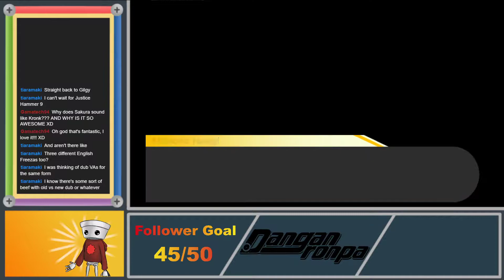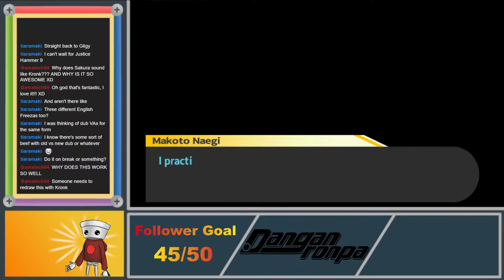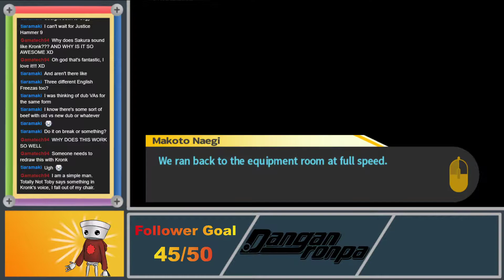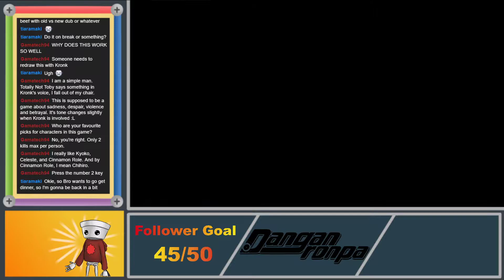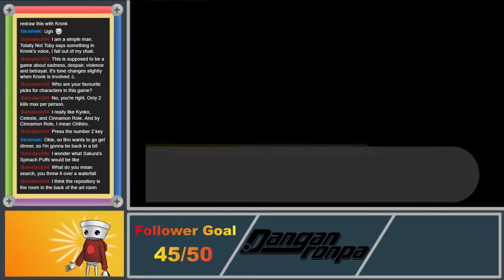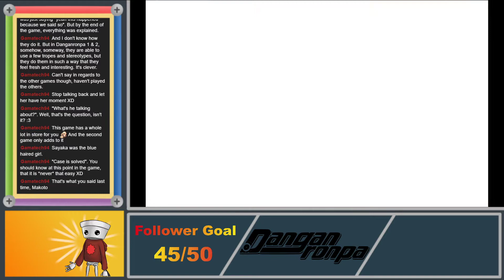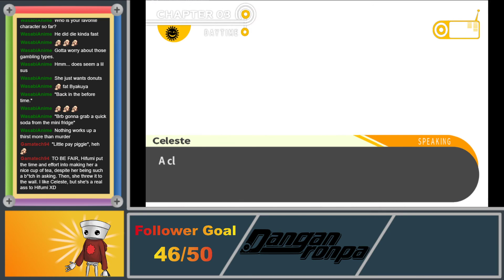There's NO REASON to Work Together - Danganronpa (Part 8)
there'd be NO REASON to do something like that
my internet goes insane and dies so the investigation period ends in the .5 video

Stream archive from December 15, 2020